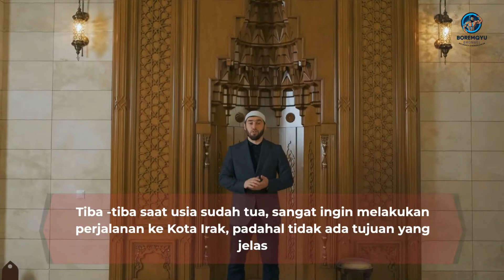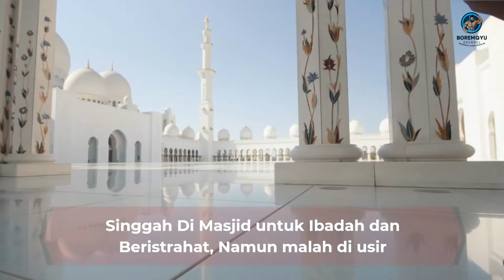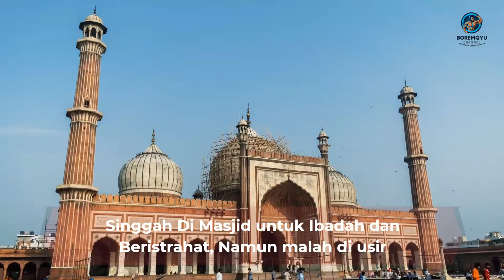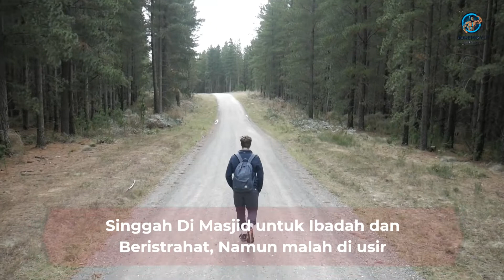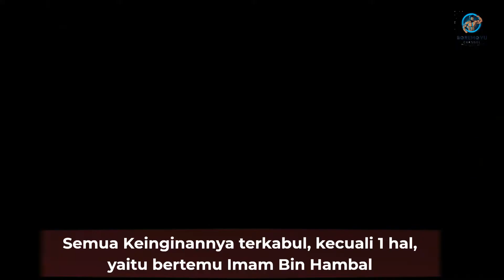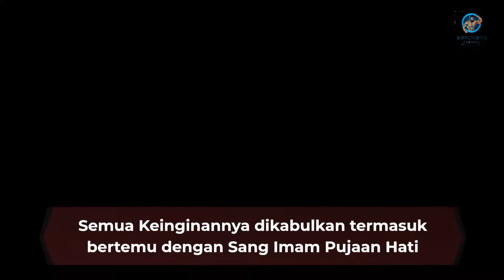Kekuatan Doa Sang Penjual Roti Menaklukkan Imam Besar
Kisah Kesaktian Tukang Roti dan Sang Imam yang Sudah Tua
-Tiba -tiba saat usia sudah tua, sangat ingin melakukan perjalanan ke Kota Irak, padahal tidak ada tujuan yang jelas
- Singgah Di Masjid untuk Ibadah dan Beristrahat, Namun malah di usir Numpang di Rumah Penjual Roti, dan Ditawarkan Tidur di tempatnya yang sederhana
- Semua Keinginannya terkabul, kecuali 1 hal, yaitu bertemu Imam Bin Hambal
Rahasia Kenapa Bisa terkabul semua keinginannya?
Semua Keinginannya dikabulkan termasuk bertemu dengan Sang Imam Pujaan Hati

Backsound :
Desert Storm
Tunc Alicioglu

Sumber : manakib imam Ahmad